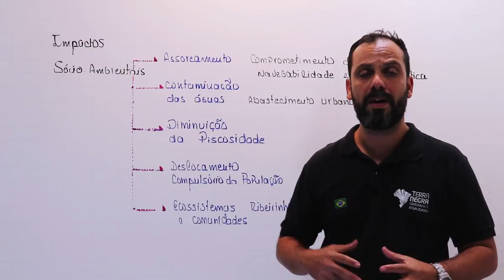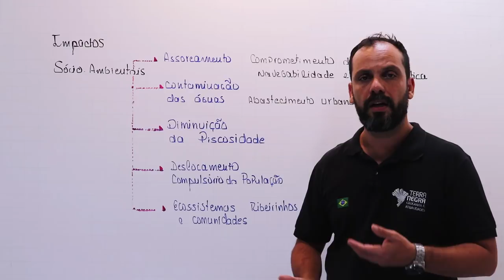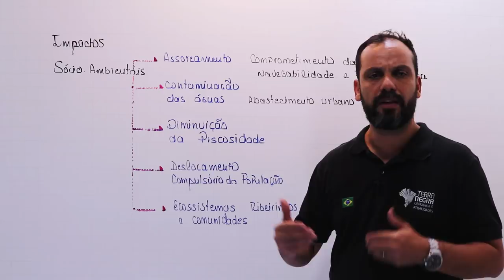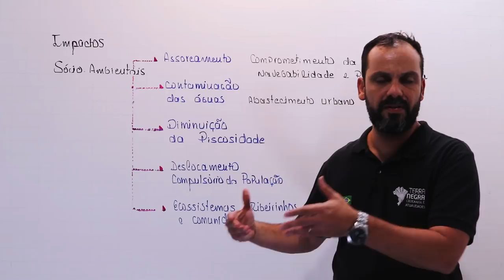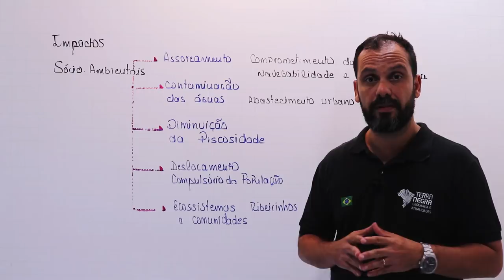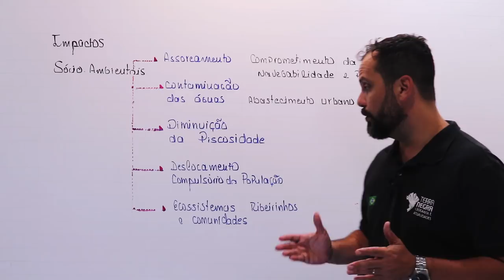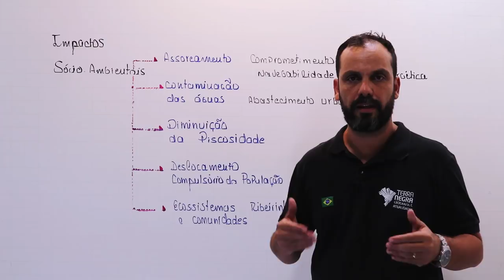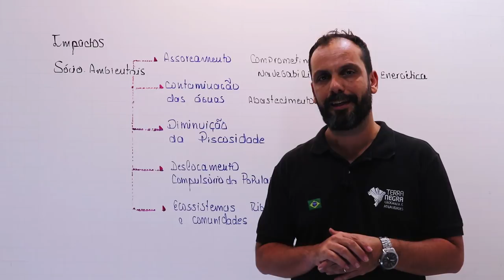Impactos ambientais dos ROMPIMENTOS - Especial Barragens | Terra Negra Online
Os impactos ambientais das atividades mineradoras no Brasil, com um destaque para os impactos pós rompimento das barragens de rejeitos. Não deixe de acompanhar os outros vídeos da nossa playlist especial.